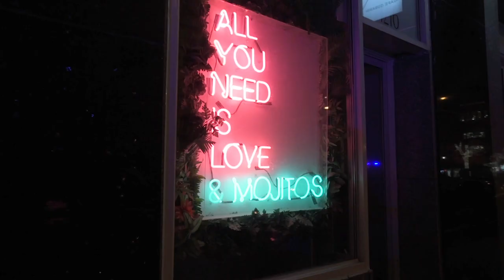La Habanera Café Cubano